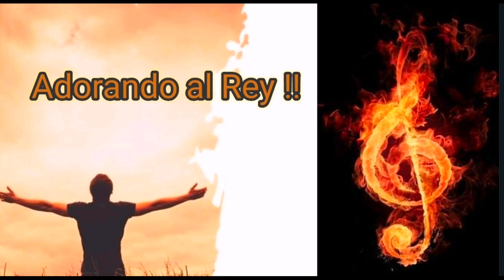El Mundo Espiritual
Pastor José M. Dutari